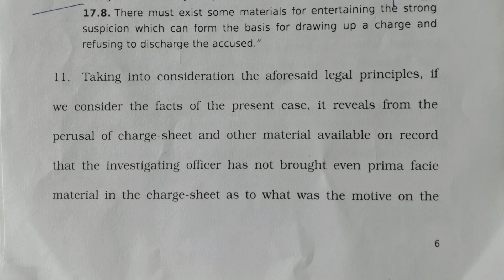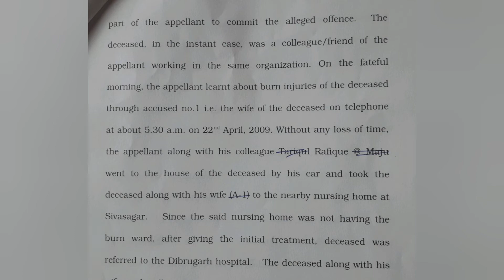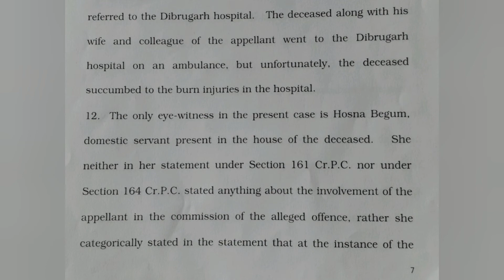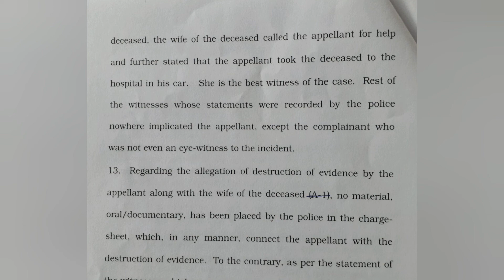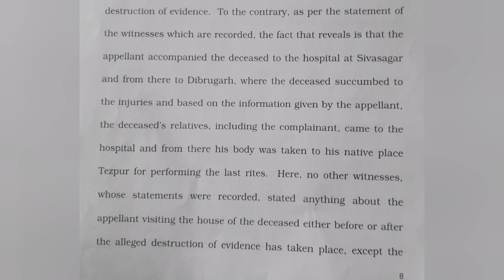120 WPM | Legal Dictation with Punctuation | SC Judgment | Vikramjit vs. Assam (2)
Supreme Court Judgment dated 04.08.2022 titled Vikramjit Kakati vs. The State of Assam